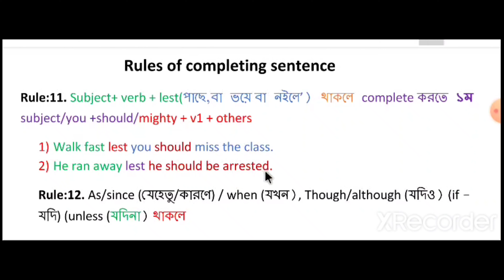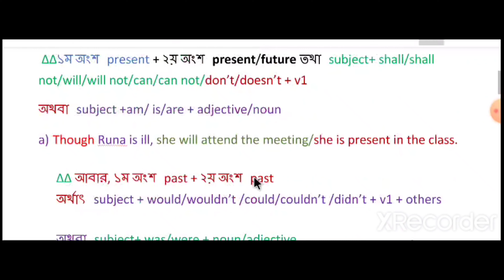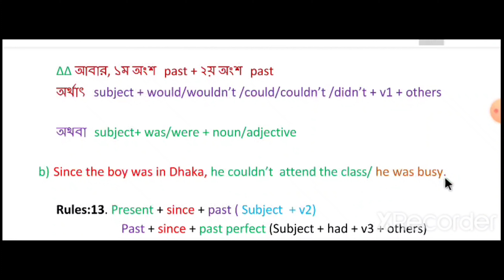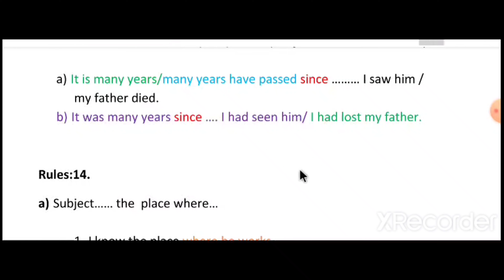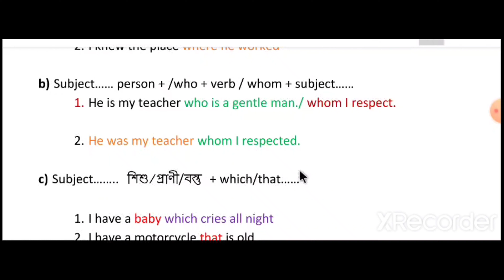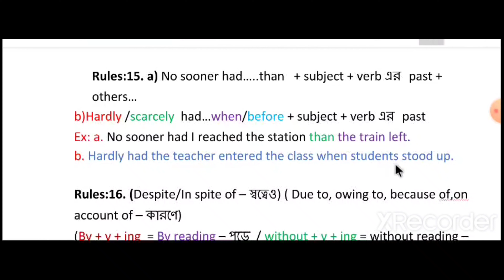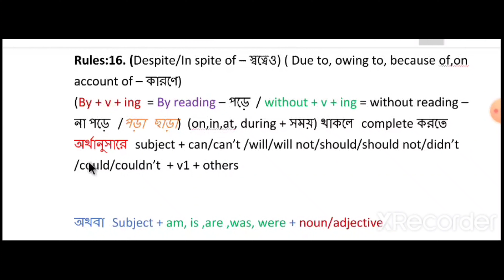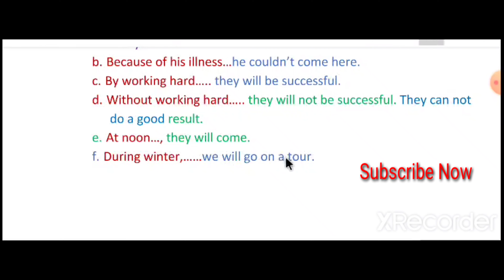Completing sentence for S.S.C.,H.S.C., Dhakhil, Alim ।। English second paper grammar part।।